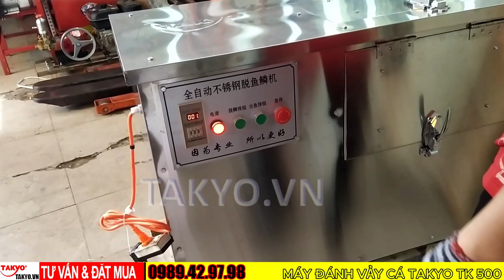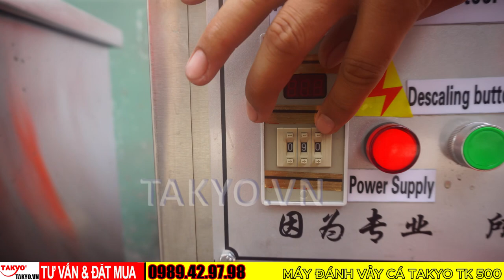Máy đánh vảy cá siêu tốc, siêu sạch máy làm vảy các lóc takyo tk 500